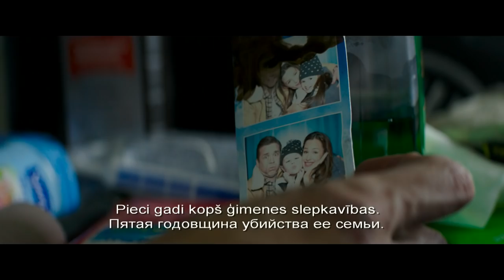Asa sižeta filma "PIPARMĒTRA" - kino no 12.oktobra!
Railija Norta atmostas no komas pēc ielu apšaudes, kurā tika nogalināti viņas vīrs un meita. Saprotot, ka tiesu sistēma apzināti sargā slepkavas no soda, Railija no likumpaklausīgas pilsones kļūst par skarbu taisnības cīnītāju. Vairākus gadus slepeni izkopusi kaujas prasmes, Railija mērķtiecīgi īsteno savu izpratni par taisnīgumu, atriebjoties noziedzniekiem, pērkamiem policistiem un negodīgiem advokātiem.

Režisora Pjēra Morela (“Šāvējs”) asa sižeta filmā “Piparmētra” galvenās lomas atveido Dženifera Gārnere (“Cik man gadu?!”), Džons Ortiss (“Kongs: Galvaskausa sala”), Džons Galahers jaunākais (“Kloverfīlda iela 10”), Method Man (“Kurpnieks”), Huans Pablo Raba (“Dūzis”) un citi.